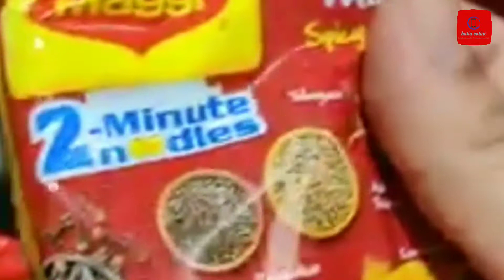Maggi SPECIAL MASALA(SPICY YUMMY) |2 min noodles| How to make tasty Maggi|Spicy Curry Maggi Recipe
Hi guys this is my new series in which everyday I would reveiw a Maggi noodle and would talk about its taste Content and stuffs , enjoy the video and share it , with your friends . .

indiaonline team